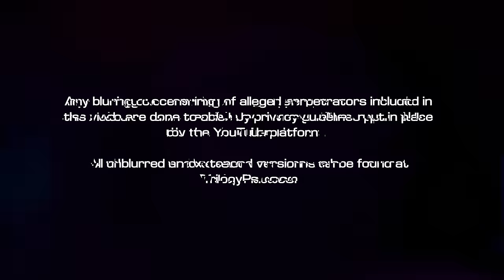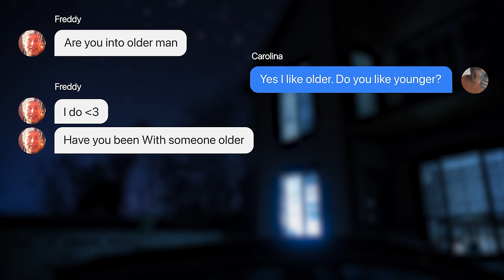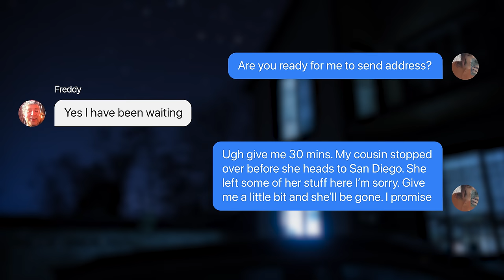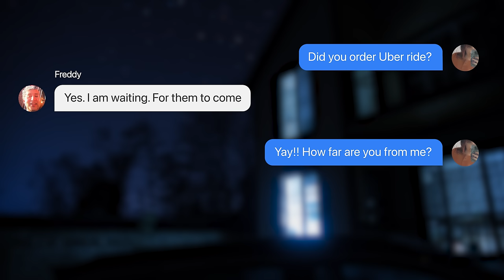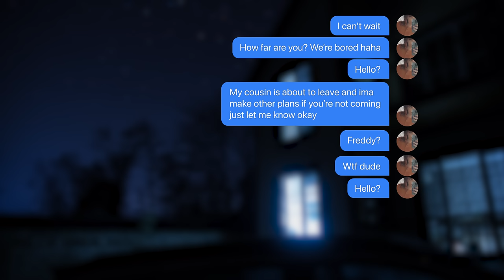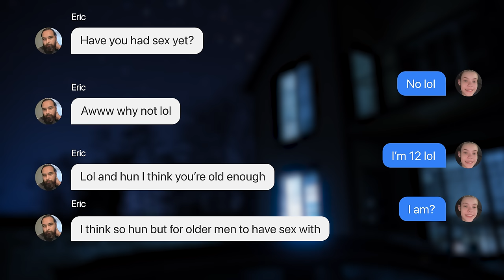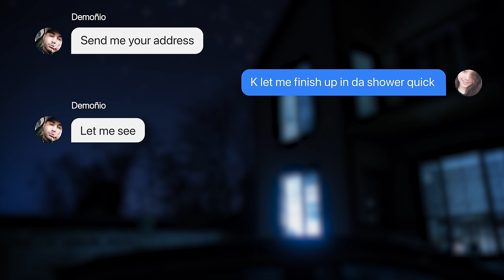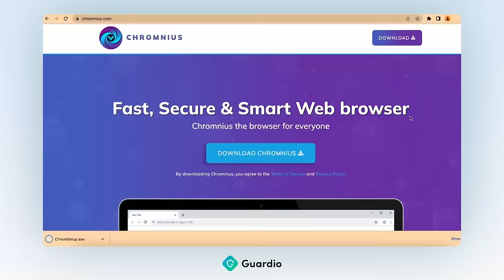OLD MAN PLANS TO MEET YOUNG GIRL (GOES WRONG!)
We ran a sting house for 2 days to catch men trying to meet a 13yo. Things did NOT go according to plan.